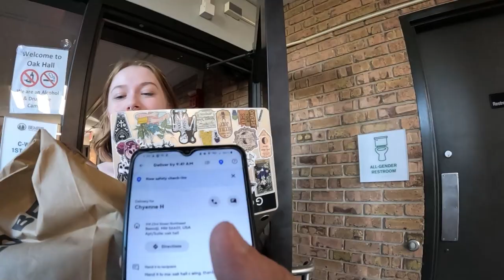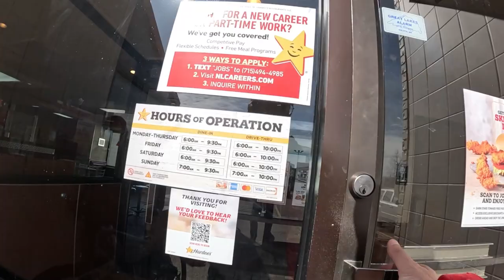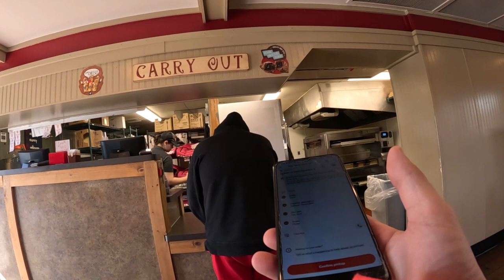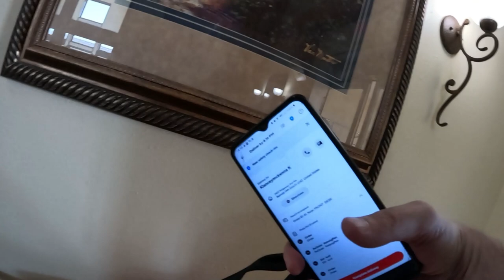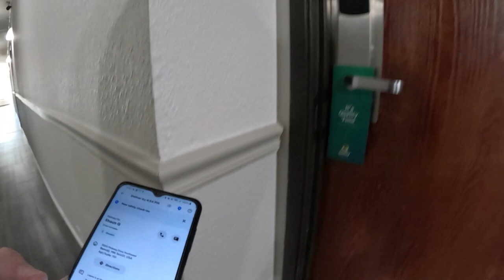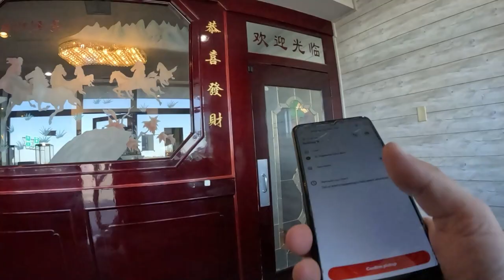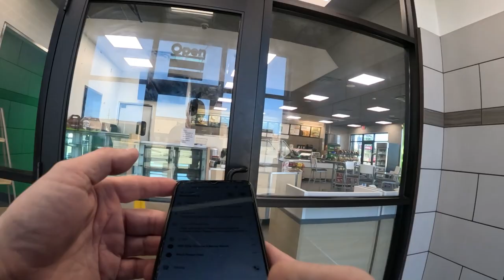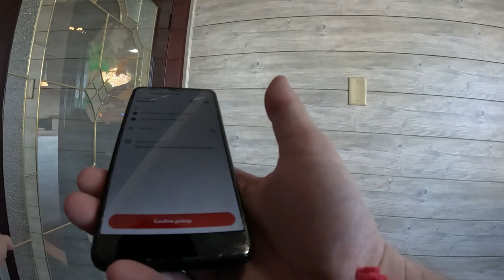Earn by Time to 70%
We need to grow our AR to at least 70% before May 1st so Let's see how well earn by time treats us!